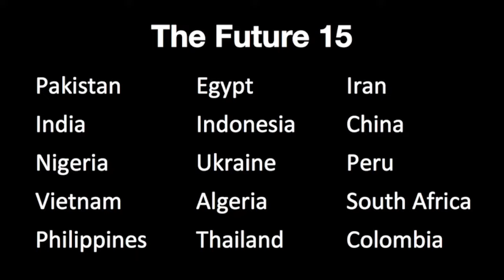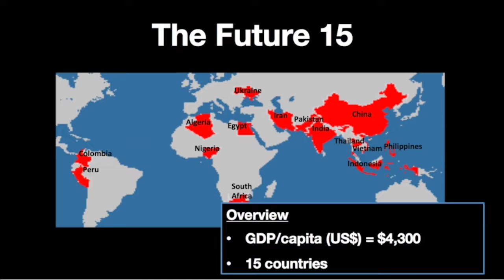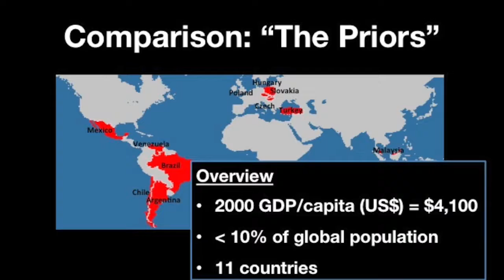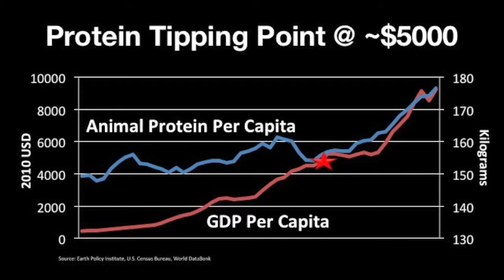Global Consumption Boom: Why it Matters - Vikram Mansharamani